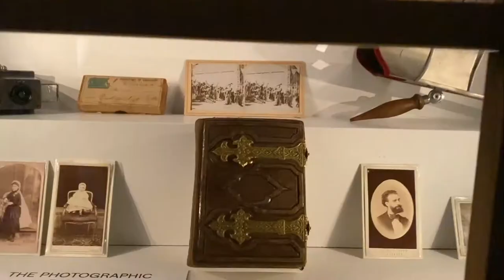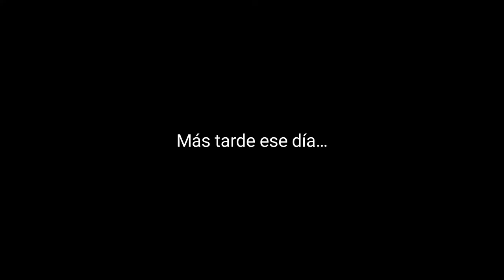Art Vlog #1 Museo del Traje and drawing in my sketchbook | Laura Hernandez Art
On my first vlog, I visited the Museo del Traje, in Madrid, with my friend Karen. Then, I made some drawings in my sketchbook inspired by the evening.
*More information*

My name is Laura Hernández and I am a self-taught illustrator. In this channel I share my (little) knowledge of illustration and my experiences with some art materials, events and visits. I hope this channel can inspire you even a little.